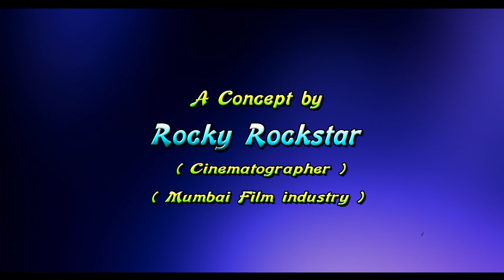Suresh Loves Nandita ( Gore Family - Khadawali ) Pre wedding ( Rocky Rockstar )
Orignal audio songs
Artist - Vishal & Shekhar feat. Abhijeet Srivastava
Music Producers @ Flying Carpet Productions - Aman Moroney, Ashish Manchanda
Additional Music Production - Abhijit Nalani
Acoustic Guitar / Esraj - Aman Moroney
Recorded at - Flying Carpet Productions, Mumbai
 Mixed and Mastered by - Eric Pillai @ Future Sound of Bombay, Assisted by Michael Edwin Pillai".